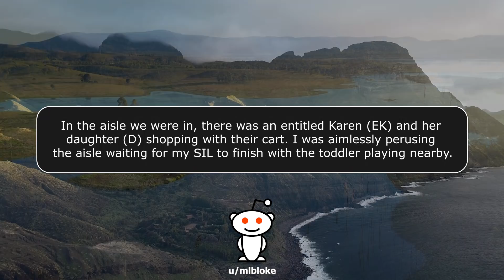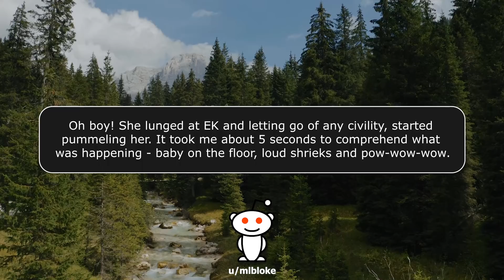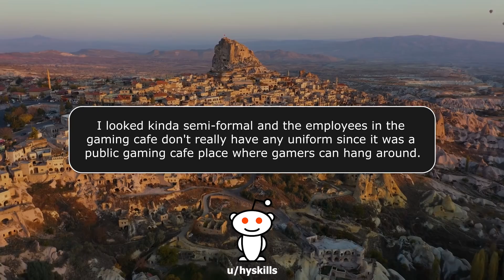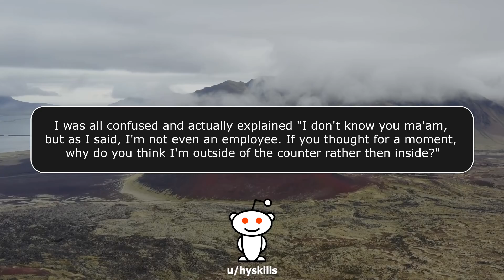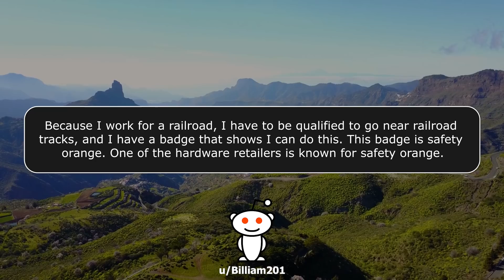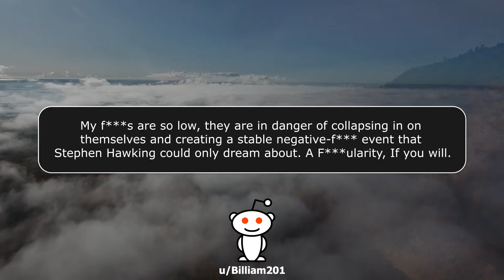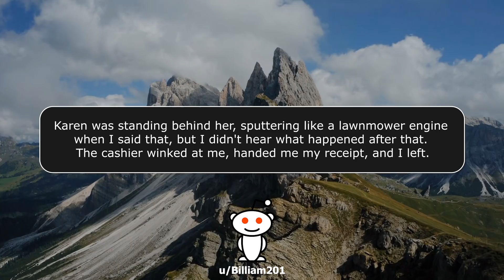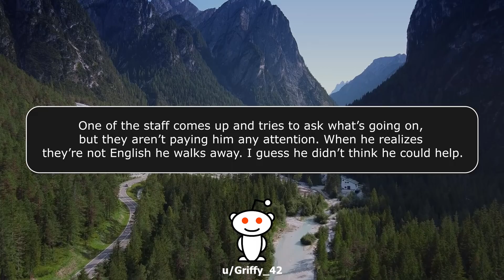r/IDontWorkHereLady - Neighbor Rescues Me From Insufferable Karen! - Reddit Stories #717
Get access to stories too Hot or Controversial for YouTube!

KCC Rob
227-207 Dundas Street East,
Trenton, Ontario, Canada
K8V 1L8